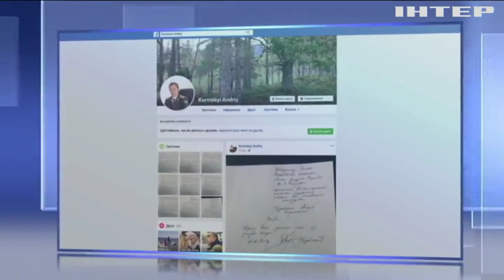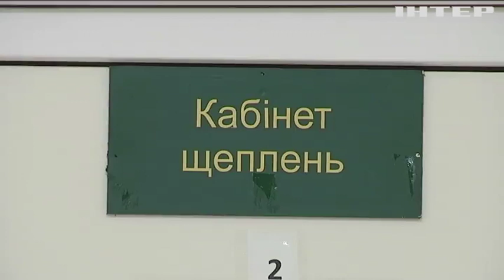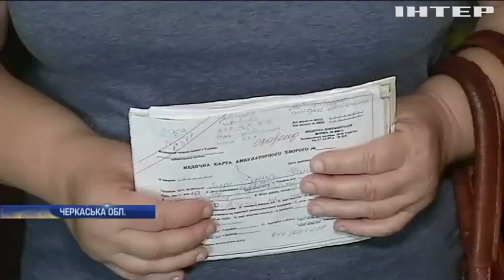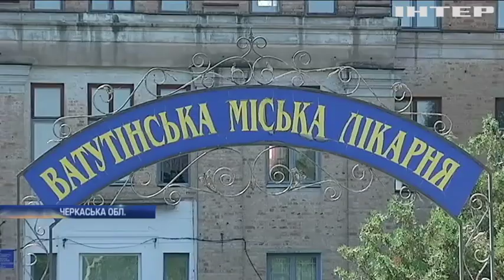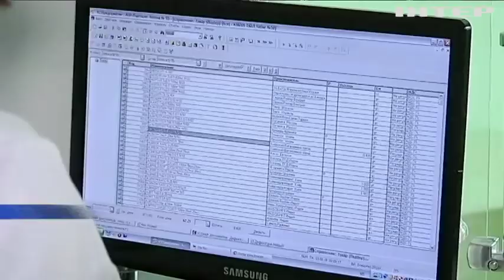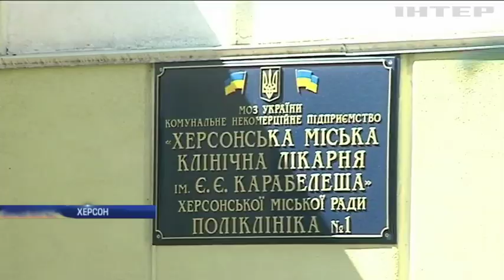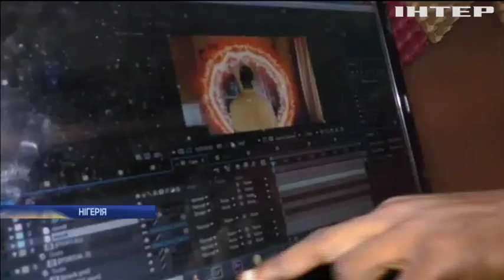Новости 12:00, выпуск за 14 августа 2019 года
Дивіться у випуску: егендарний серіал "Беверлі-Гіллз" повернувся на екрани. На розкопках в місті Помпеї археологи знайшли загадкову скриню. Нігерійські підлітки зазіхнули на голлівудську славу